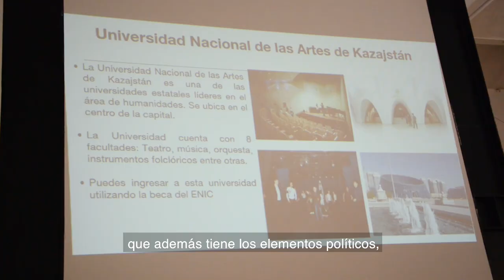Presentación cultural y educativa de Kazajstán - MNCM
El pasado 16 de julio se realizó la “Presentación cultural y educativa de Kazajstán”, en la Sala Eusebio Dávalos del Museo. Agradecemos la presencia del Sr. Olzhas Issabekov, Encargado de Negocios de la Embajada de Kazajstán en México, y de todo su equipo de colaboradores, así como de la Ministra Amparo Anguiano Rodríguez, Directora General para África, Asia Central y Medio Oriente de la SRE.
Embajada de Kazajstán en México